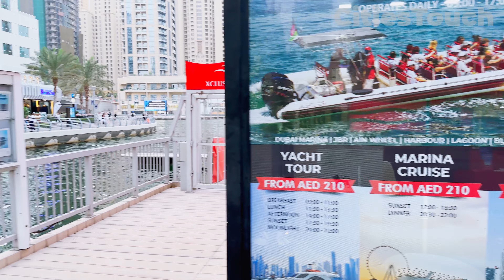Dubai 🇦🇪 Wonderful Dubai Marina [ 4K ] Walking Tour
On this excursion, we take a leisurely stroll through the captivating Dubai Marina, where we soak in the breathtaking sight of towering skyscrapers shimmering against the vivid blue sky. The Marina Walk offers a delightful blend of luxury and relaxation, with waterfront cafes, trendy boutiques, and the soothing hum of yacht engines creating an atmosphere of sophistication.

Dubai Marina, located in the United Arab Emirates (UAE), is a prestigious waterfront community celebrated worldwide as one of the most impressive man-made marinas, symbolizing Dubai's modern and cosmopolitan way of life, and it has become a prominent landmark.

As night falls, Dubai Marina transforms into a mesmerizing display of lights and bustling energy. The Marina Walk becomes a vibrant canvas, mirroring the various colors of the skyscrapers, providing a stunning backdrop for a range of evening activities.

A Marvel of Engineering: Dubai Marina, a three-kilometer artificial canal city along the Persian Gulf shoreline, was meticulously designed by Emaar Properties and officially opened in 2003.

Skyward Ambitions: The Dubai Marina skyline is dominated by towering residential skyscrapers. The architecture showcases contemporary and cutting-edge designs, featuring sleek aesthetics and advanced construction techniques.

A Perfect Place for a Stroll: Surrounding the marina is the pedestrian-friendly Marina Walk, a beloved location for both residents and visitors to walk, dine, and enjoy views of the canal and city skyline.

Luxurious Living: Dubai Marina offers a mix of residential options, from high-end apartments to more budget-friendly choices. Known for its upscale lifestyle, the area attracts both locals and expatriates.

A Hub for Water Enthusiasts: The Dubai Marina Yacht Club takes center stage for maritime enthusiasts, providing yacht berthing facilities and a variety of dining and recreational opportunities for members and guests.

Shopping and Dining: Located at the heart of Dubai Marina, the Marina Mall offers a range of shopping and dining experiences. Additionally, the area features numerous waterfront restaurants and cafes, catering to diverse culinary tastes.

Jumeirah Beach Residence (JBR): Adjacent to Dubai Marina is Jumeirah Beach Residence, a popular residential and entertainment district. With a spacious public beach and a lively atmosphere of shops, restaurants, and entertainment, JBR adds to the dynamic fabric of the area.

Efficient Transportation: Dubai Marina is seamlessly connected to the rest of Dubai through the Dubai Metro and an extensive road network, with the Dubai Marina Metro Station serving as the central transportation hub.

Overall, Dubai Marina stands as a testament to Dubai's ambition of being a global city, focusing on luxury living and modern urban planning. It has earned international recognition for its striking skyline, opulent lifestyle, and innovative urban development.